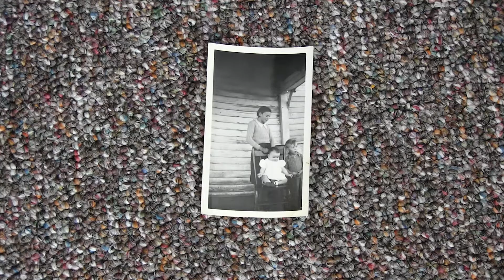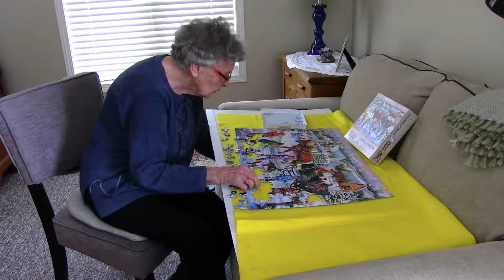Aileen MacDonald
Meet Aileen MacDonald, a participant in The Revera and Reel Youth Age is More Film Project. Watch as Aileen shares stories about growing up on a farm and the incredible change in society that she’s witnessed over the years.